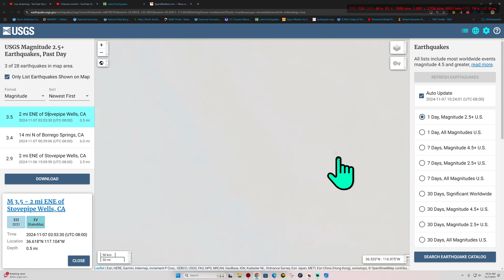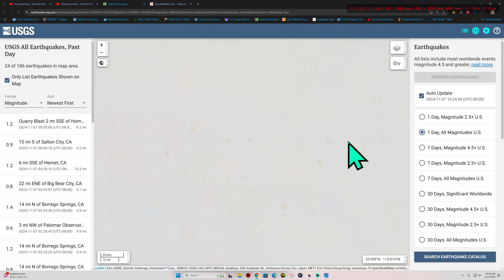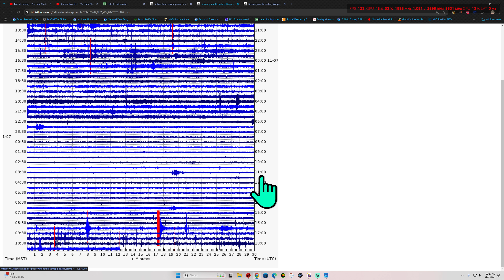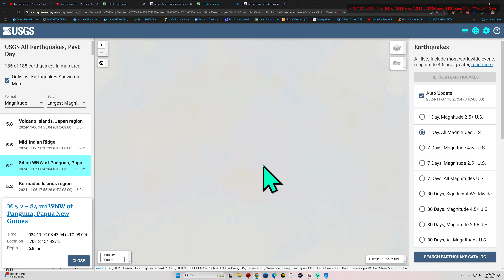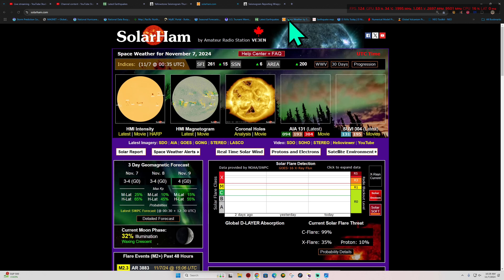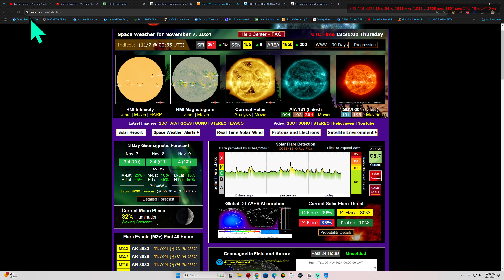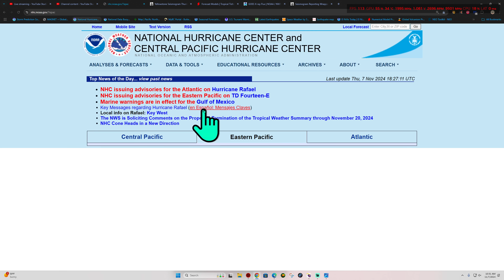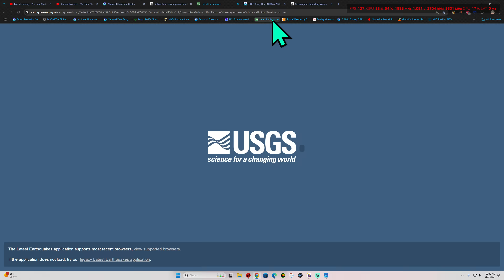West Coast Elevated Earthquake activity. Yellowstone quakes. Thursday 11/7/2024